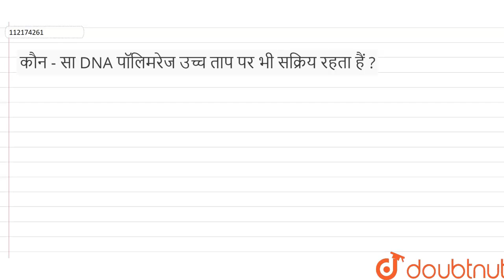कौन - सा DNA पॉलिमरेज उच्च ताप पर भी सक्रिय रहता हैं ? | 12 | जैव प्रौद्योगिकी सिद्धांत व प्रक्र...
कौन - सा DNA पॉलिमरेज उच्च ताप पर भी सक्रिय रहता हैं ?
Class: 12
Subject: BIOLOGY
Chapter: जैव प्रौद्योगिकी सिद्धांत व प्रक्रम
Board:Madhya Pradesh Board

👉 Have Any Query? Ask Us.